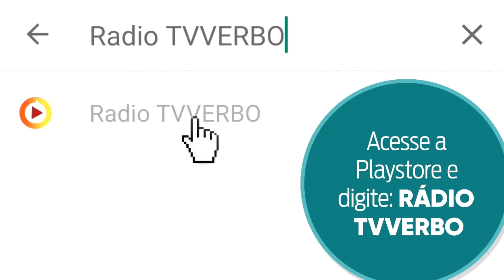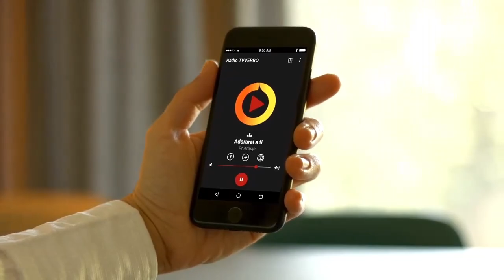Pastor Araújo - Os imprudentes, insensatos, negligentes, as virgens loucas Parte 08